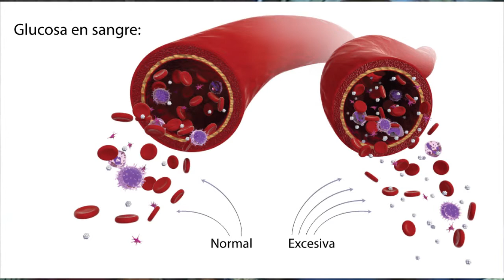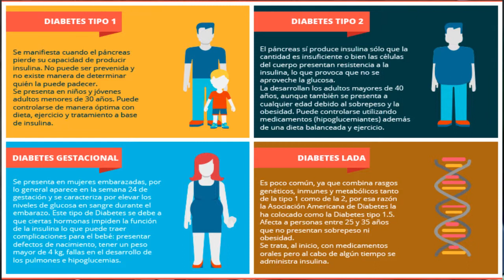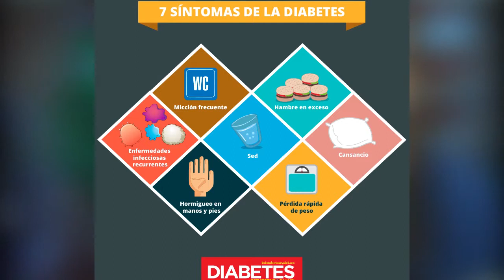Nutricion y Salud programa 08